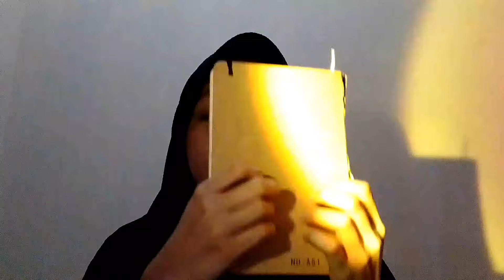ASMR CRANIAL NERVE EXAM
Hello 👋

Welcome to the Ruthif healthy clinic, I will give you therapy so you don't get stressed, I will check your eyes, your hearing and several other tests, okay let's start ❤️

Asmr,acmp,asmr Cranial Nerve Exam,asmr roleplay,asmr personal attention,asmr sleep,asmr sleeping,ruthif asmr